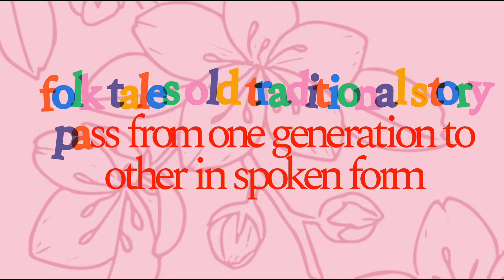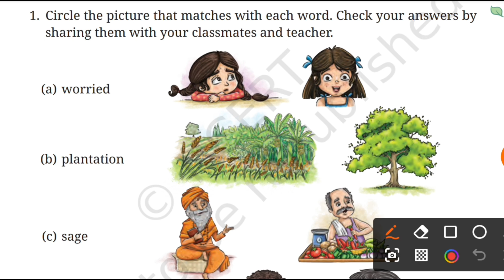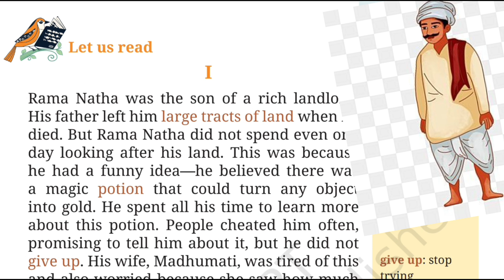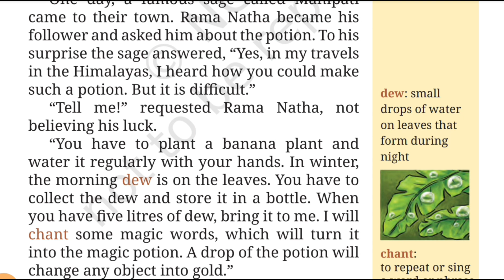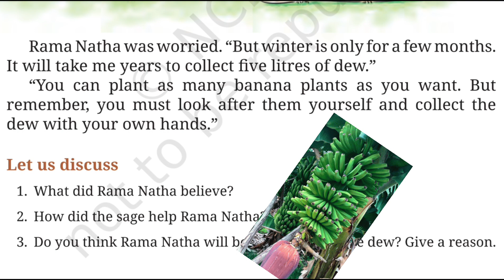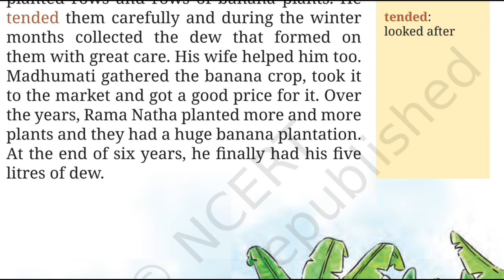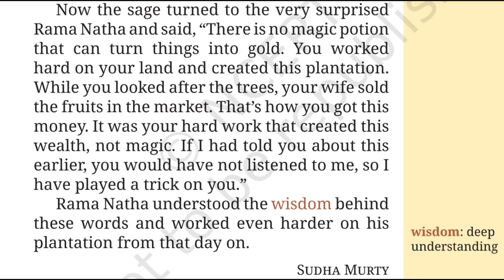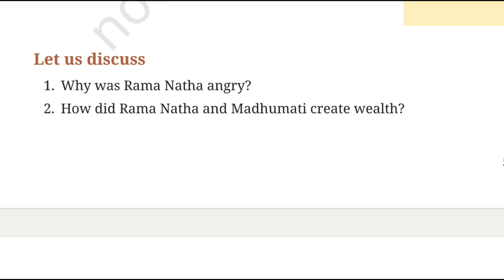A BOTTLE OF DEW | EXPLANATION OF STORY-1 IN HINDI | CLASS 6 ENG UNIT 1 FABLES AND FOLK TALES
Class 6 English Literature Poorvi Unit 1 Fables and Folk Tales Story -1 A Bottle Of Dew Explanation of the story in Hindi Animated